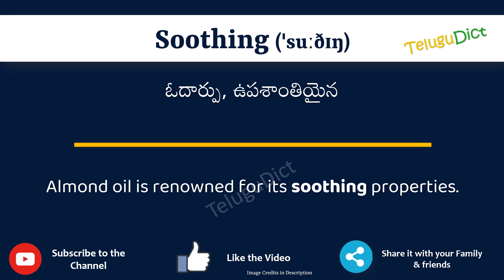Soothing Meaning in Telugu | Soothing in Telugu Dictionary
In this video, we will understand the meaning of Soothing in Telugu and learn the pronunciation of Soothing in Telugu.

 That is, you will understand Soothing meaning in Telugu as well as how to speak Soothing in Telugu,

What is the proper way to speak Soothing in Telugu?

So, Let’s learn the word Soothing in Telugu in just one minute.

Let’s, understands Soothing examples in Telugu

# Soothing తెలుగులో అర్థం
Soothingin తెలుగు